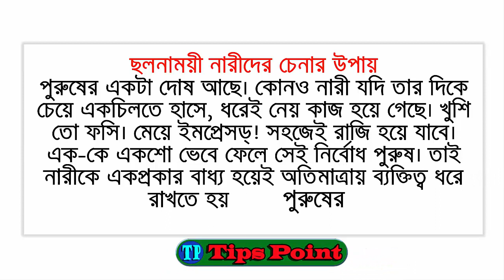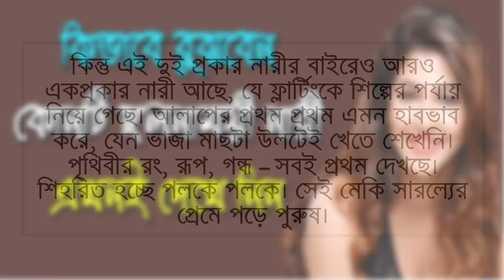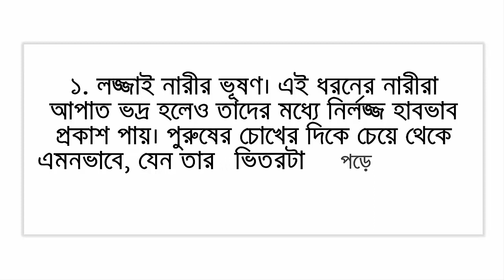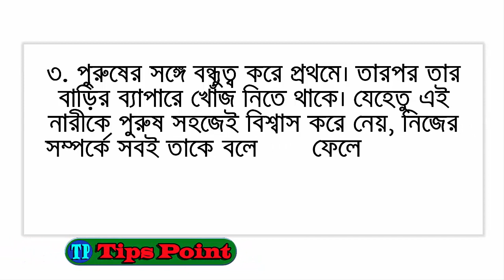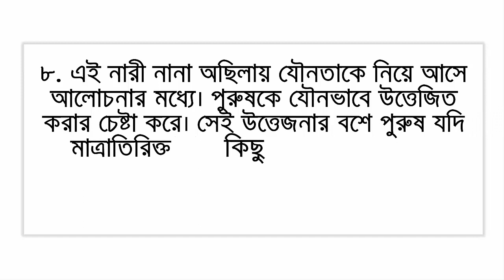অসৎ নারীদের চেনার কিছু সহজ উপায় জেনে রাখুন !! Bangla Health Tips Point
অসৎ নারীদের চেনার কিছু সহজ উপায় জেনে রাখুন ছলনাময়ী নারীদের চেনার উপায় পুরুষের একটা দোষ আছে। কোনও নারী যদি তার দিকে চেয়ে একচিলতে হাসে, ধরেই নেয় কাজ হয়ে গেছে। খুশি তো ফসি। মেয়ে ইমপ্রেসড্! সহজেই রাজি হয়ে যাবে। এক-কে একশো ভেবে ফেলে সেই নির্বোধ পুরুষ। তাই নারীকে একপ্রকার বাধ্য হয়েই অতিমাত্রায় ব্যক্তিত্ব ধরে রাখতে হয় পুরুষের সামনে।